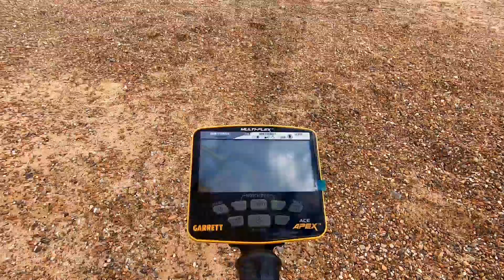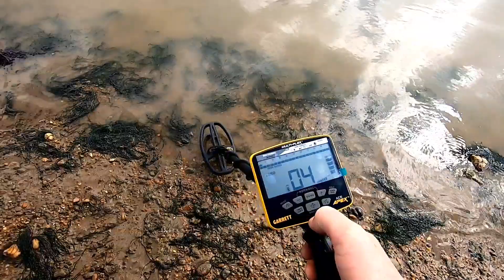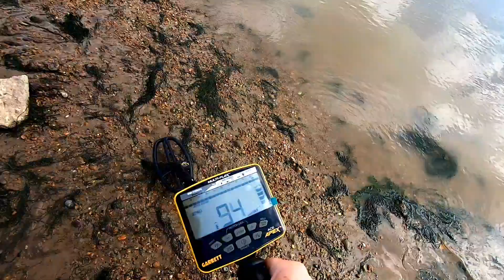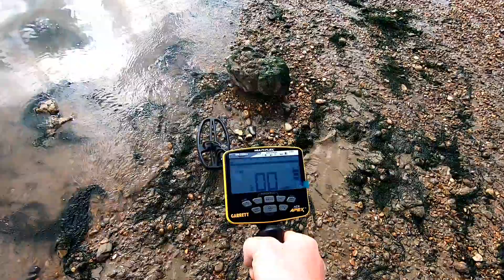Garrett Ace Apex Multi Salt Water Test UK Beach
My first turn on with the Garrett Ace Apex was on the beach and I wanted to test that Multi-Salt frequency out straight away. I wasn't disappointed!
MS Mode + Wet Sand/Salt Water = ✅

LIKE MY VIDEO. THERES PLENTY MORE BELOW - ENJOY 👍

More, much more. Coming soon 👌

*ON the Beach again next week*

"Keep an eye on my channel, GIVEAWAYS in random videos, when you see one - it's simple, easy, and free 😉 you just have to be subbed!
It could be YOU winning something on one of my next giveaways" 👍

   *ALL YOUR METAL DETECTING NEEDS HERE*

UK 🇬🇧 Metal Detecting
Land Detecting 2020
Beach Detecting 2020
Suffolk, England.

*Come and join me in my friendly community Facebook group for detecting chat, weekly competitions (*back soon*) and sneak peaks of upcoming videos and trailers plus lots more. The more the merrier 😉
 Hit the link below to join the group* ⤵️

INSTAGRAM WILL BE UPDATED REGULARLY
SO BE SURE TO CHECK IT OUT  @180felixstowehunter link here↓

for regular vids.

                 🤞*2020 WILL BE THE YEAR*🤞

            !!!GOOD LUCK & HAPPY HUNTING ALL!!!

please don't forget, if you like this video.

                     👍 Whoop Whoop 👍

watch this space. LOADS MORE TO COME IN 2020 AND WHO KNOWS WHAT WILL BE DISCOVERED...

You never know what's around the corner. It could be a hoard. One can dream can't they 😉

                             👍🏻WHOOP WHOOP👍🏻